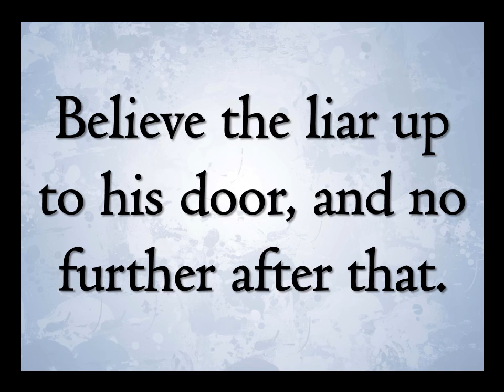Believe the liar up to his door, and no further after that